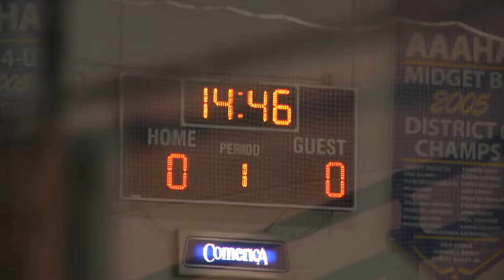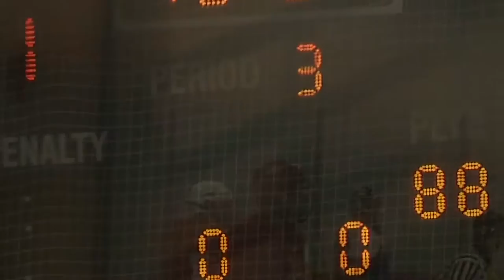Ann Arbor Adult Hockey Championships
F2 A Division